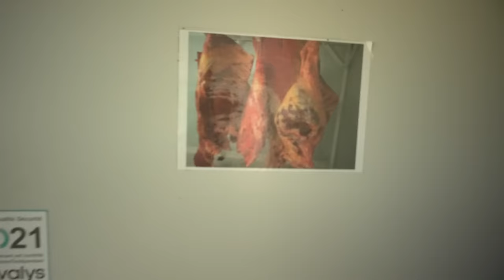D'où vient ton steak ?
Bienvenue à la Ferme des buttons !
Un grand merci à Sonia et Loane pour leur accueil !

00:00 Introduction
12:53 Les foins
16:00 Les bœufs Angus
23:59 L’histoire des fermes françaises
26:05 Les filières bio
29:38 L’engraissement
33:06 Les vaches limousines
39:28 L’équitation western
42:15 La transformation de la viande
45:24 La commercialisation
47:41 L’environnement et l’agriculture
54:31 Le mot de la fin